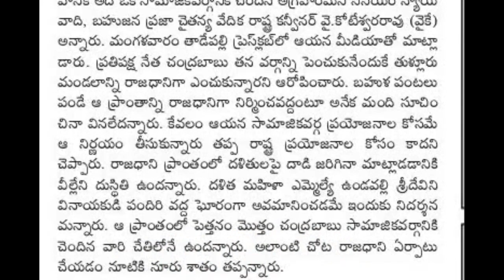అమరావతి ఒక వర్గానికి అగ్రహారం మాత్రమే సీనియర్ న్యాయవాది YK GARUఅభిప్రాయం